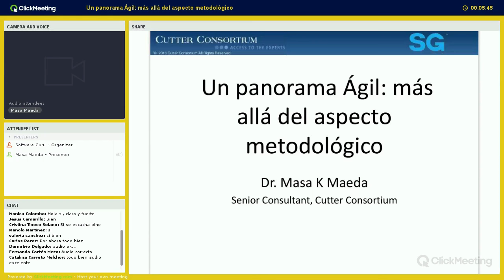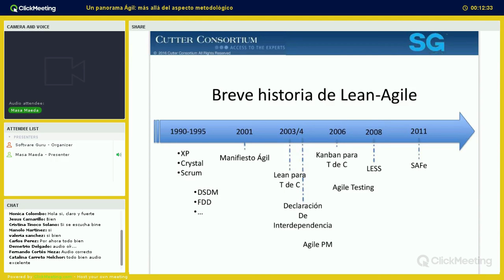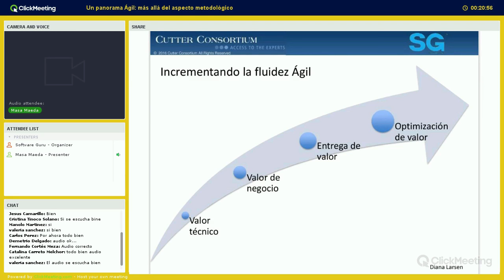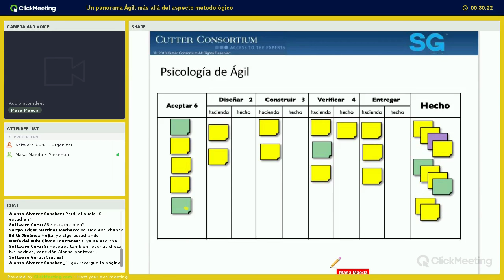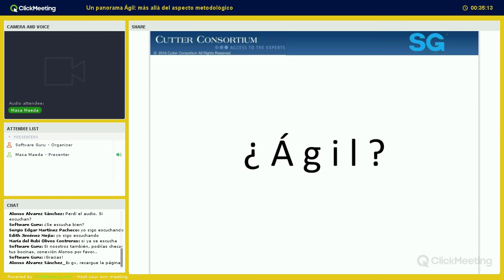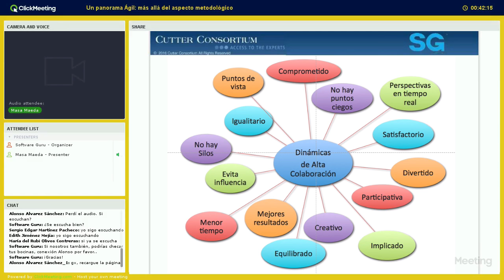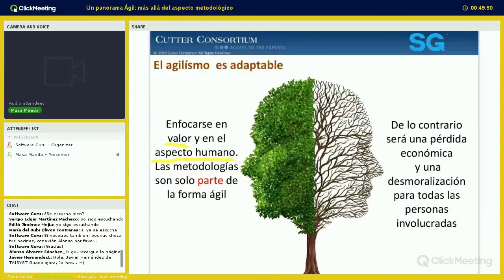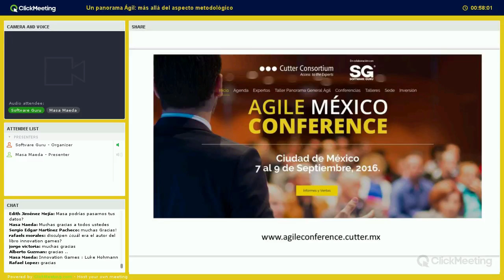Un panorama Ágil: más allá del aspecto metodológico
En este webinar se presentaró una visión de lo que Ágil verdaderamente es, respondiendo las preguntas más importantes: ¿los resultados de las metodologías ágiles son demostrables? ¿lo que está en ágil es caso de negocio creíble? ¿qué es lo que necesita para iniciarlo ?

Impartido por: Dr. Masa Maeda
Masa K. Maeda es un consultor senior de Cutter Consortium para la práctica de Gestión ágil de Productos y Excelencia en Ingeniería de Software de Cutter Consortium con énfasis en Lean-Agile. Él es el creador de la metodología Innovación de Valor con Lean y es pionero en la comunidad Lean-Agile, Kanban.